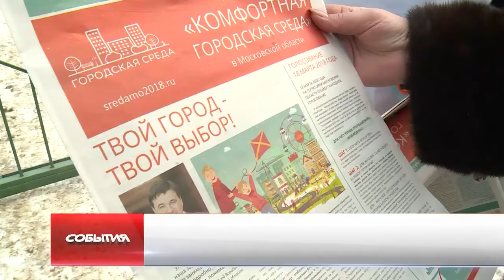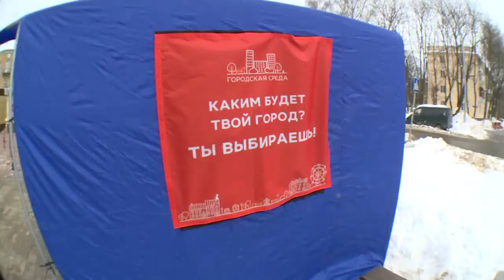18 марта пройдёт голосование по концепции благоустройства набережной вдоль ул. Шмидта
Какой станет набережная вдоль улицы Шмидта? Жители выбирают. 18 марта пройдёт голосование по  концепции благоустройства. Дизайн-проект, который наберет наибольшее число голосов, и ляжет в основу проекта новой зоны отдыха.